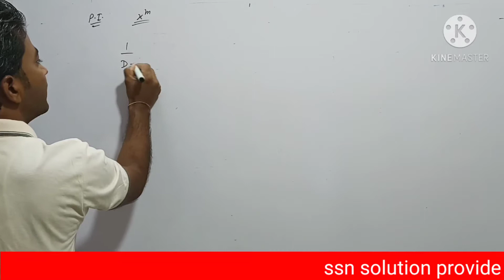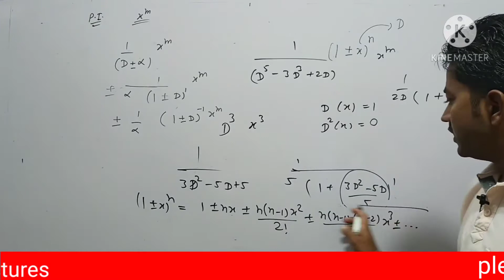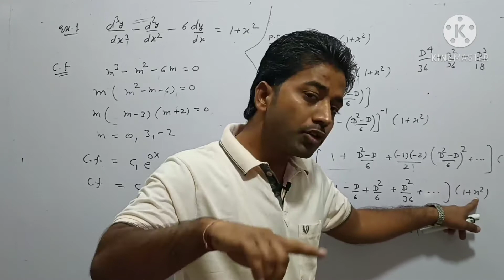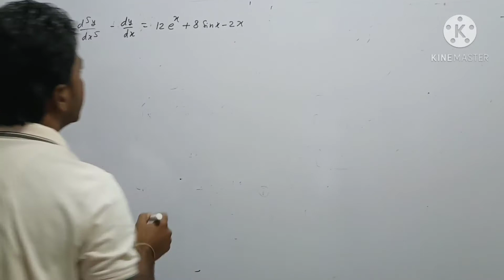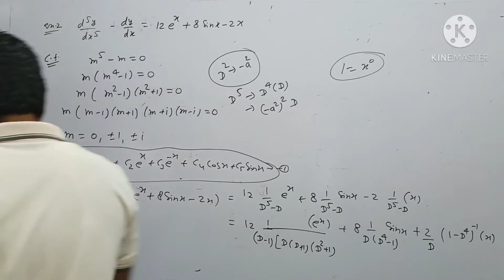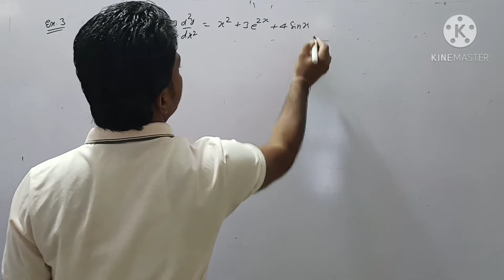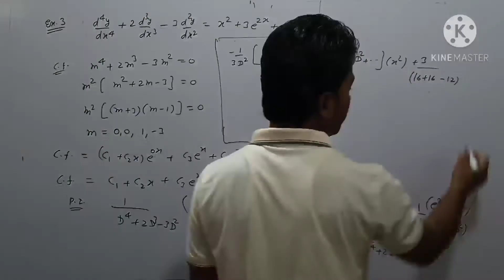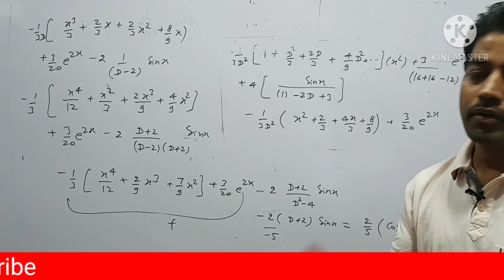#14 l part 2 l unit 2 l bsc 2nd year best youtube channel l Differential Equation l अवकलन गणित।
Helo Mathematician

is video me constant coefficient of linear Differential equation ke  C.F. and P. I. ke bare me discussion kiya gya hai. P.I. ke  Power of x's is m  methode ko explain kiya gya hai  aur us se related  jitne bhi important questions the sbhi ko asan lenguege me solve kiya gya hai

Rajasthan ptwar play list

provided coarses
1.B.Sc. & M.Sc. maths
2.11th & 12th Rbsc , Cbsc& foundation coarse
3.maths for 10th stendard
4.maths for defence Exam ( Navy l Airforce l NDA l CDS)
5.maths for iit jee & iit jem
6.Net , Gate , Set Exam
7. 1st grade,2nd grade,pgt,tgt,DSSSB exams
8.maths for all competitive exams.

# bsc second year maths
# bsc maths class
# bsc part-ll maths
# bsc 2nd year maths
# maths bsc second year
# maths bsc part-ll
# maths bsc 2nd year
# maths classes for bsc
# Differential equation for engineering
# Differential equation for bsc
# Differential Equation for second year
# Differential Equation for 2nd year
# Differential Equation paper
# bsc second paper
# bsc 2nd paper
# bsc partial differentiation and Differential Equation
# college maths classes
# ssn solutions
# ssn solution
# SSN SOLUTION
# SSN SOLUTION'S
# maths by SSN SOLUTION
# pk sharma
# maths by pk sharma
# online class
# maths online classes
# bsc maths online classes
# maths bsc online class
# important question
# important question for maths
# important question for bsc
# important question of Differential Equation